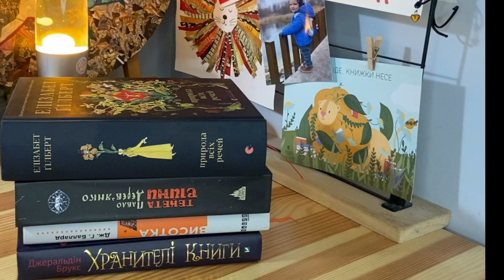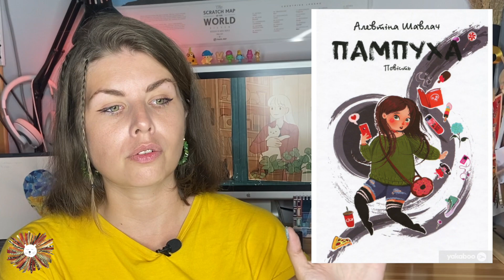5 КНИГ, ДЕ ПОДІЇ РОЗГОРТАЮТЬСЯ У НАВЧАЛЬНИХ ЗАКЛАДАХ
Всім привіт! Вітаю з першим днем осені! Сьогодні пропоную налаштуватися на навчальний настрій і поговорити про книги, де події відбуваються у школі чи університеті)

В мене можна придбати листівку!
Вартість - 35 грн. 100% від продажу передам на допомогу нашій армії. Якісний друк, акварельний папір, авторська ілюстрація-колаж. Придбати можна написавши мені на пошту чи у соц мережі.

ДОПОМОГА ЗСУ:
спільний грошовий рахунок буктюберської спільноти (насправді 2) для допомоги ЗСУ. Гроші з нього ми будемо передавати знаним системним фондам, які допомагають нашим збройним силам, в першу чергу ГО "Валькірія". За отримані й витрачені кошти обов'язково будемо щомісячно звітувати тут в групі. Під ці збори ми будемо використовувати тег ЧитаюДляЗСУ, по ньому зможете знайти буктюберів, які беруть в них участь.
То ж якщо ви шукали якийсь суто читацький спосіб допомогти армії - ось він. Долучайтесь! 🙂
Картки:
Моно: 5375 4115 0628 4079 (Віталій Косач)

Дякую за вашу підтримку! Ви можете отримати додатковий контент, дизайнерську листівку, міні-бокс з приємними сюрпризами, все залежить від рівня підтримки, який оберете!